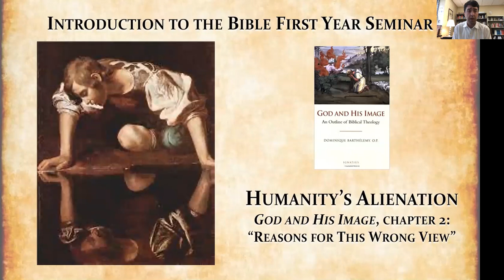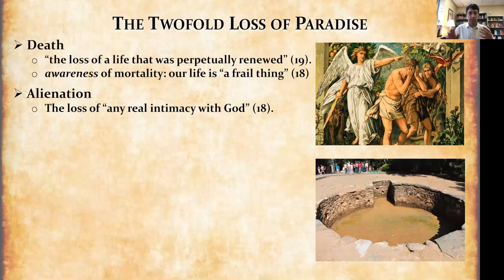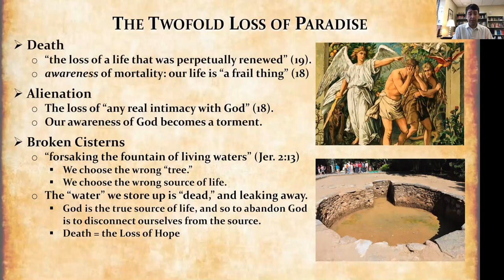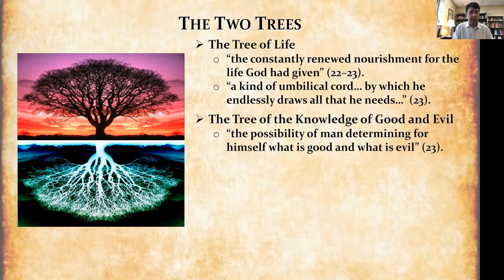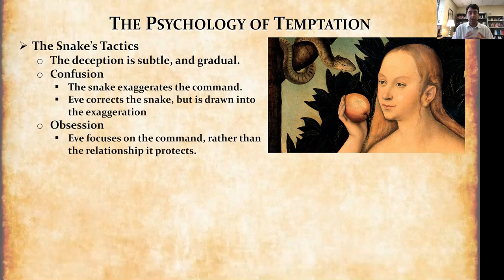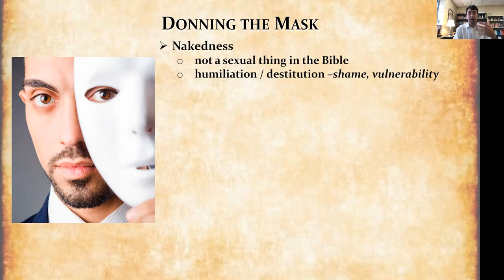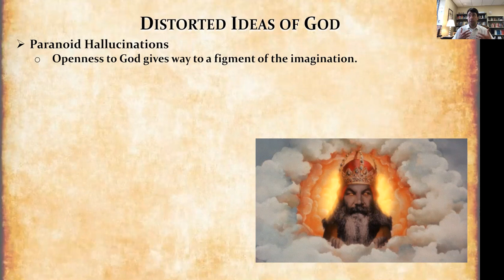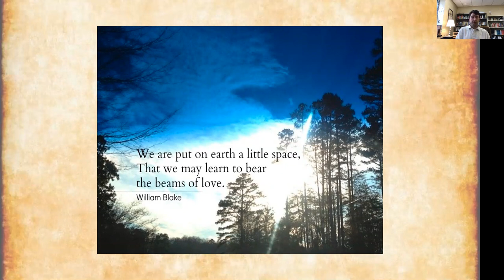09-13-2021 Lecture- Humanity's Alienation